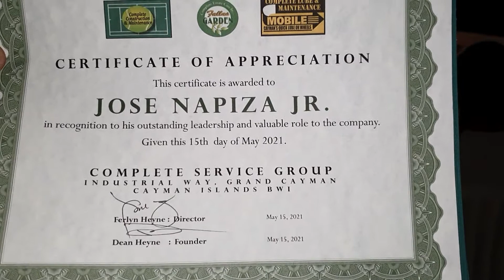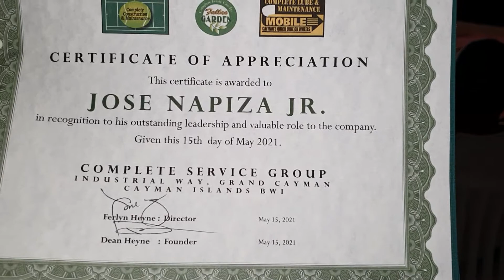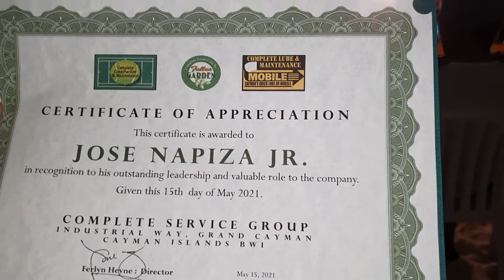18th years aniversary of complete service group awards night.